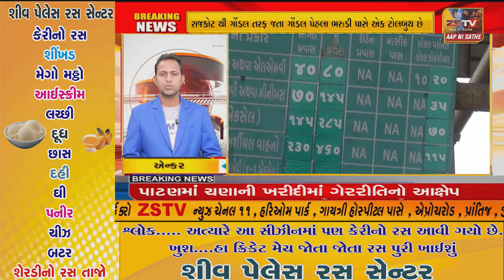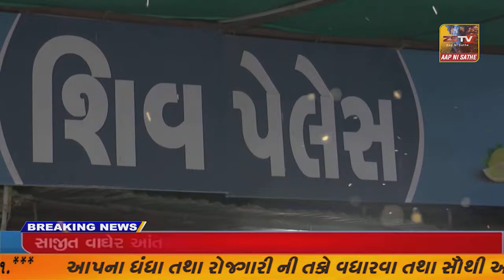SUPER​​​​​​FAST​​​​​ NEWS SUPER​​​​​​FAST​​​​​ NEWS#ZSTVNEWS//